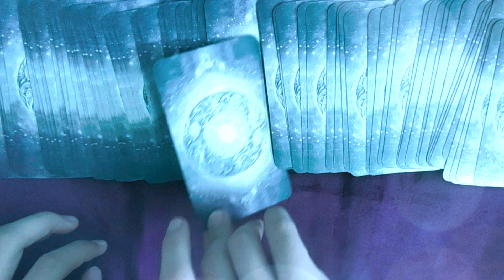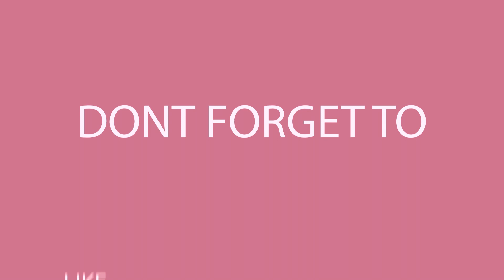THE TINY TALK | Shadowscapes Tarot - Câu chuyện của 5, 6, 7 of Cups